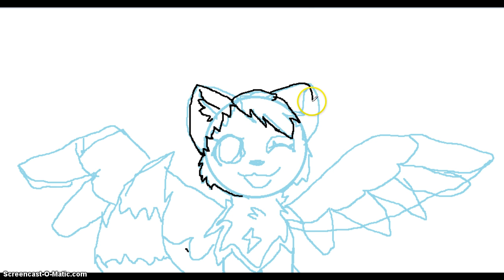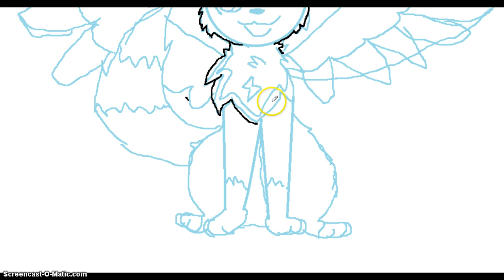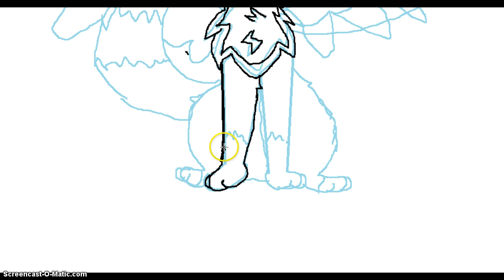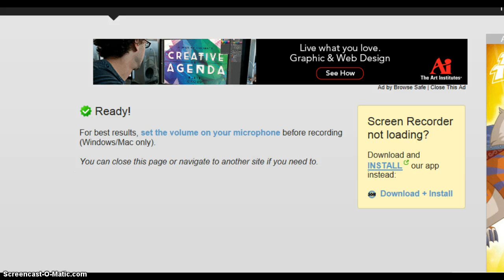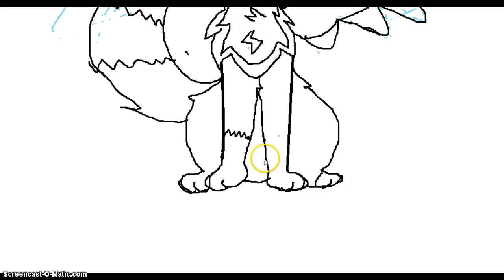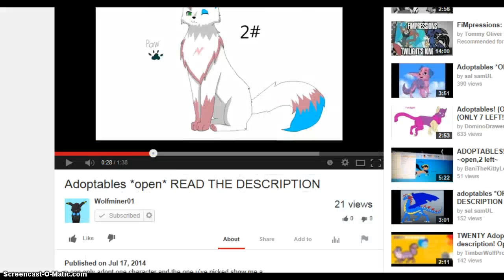blossom slowpaint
this is the wonderful charater that i wanted from wolfminer01 hope i can have her ;3 Her name is blossom and she is 14 her wings are blue on the bottom and she is very kind and outgoing xD